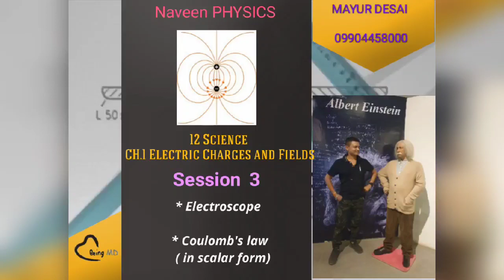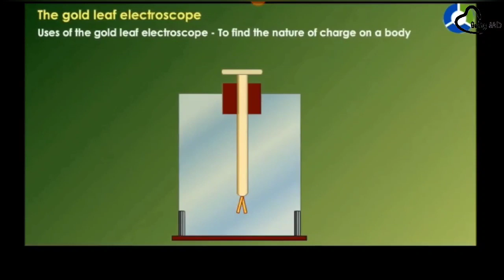Electric Charges and Fields ( English Medium - Session 3 )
Electroscope, Coulomb's law in Scalar form, Dielectric Constant of medium